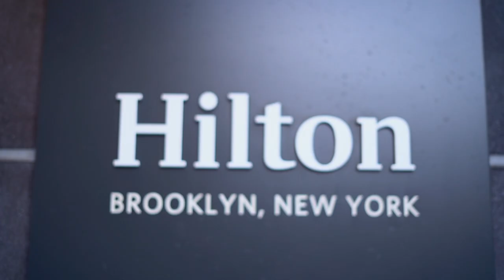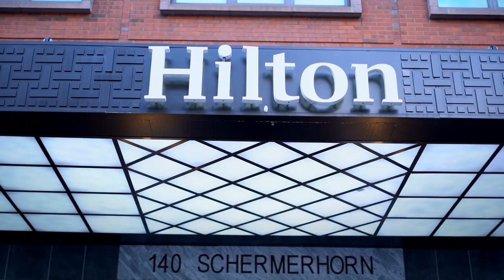A Guinean Wedding | Nene & Mohammed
The love between these two. So much to be thankful for. Marriage. Love. Family. They all came together